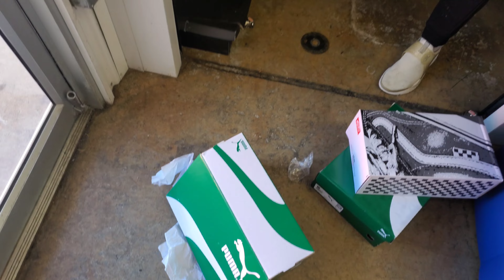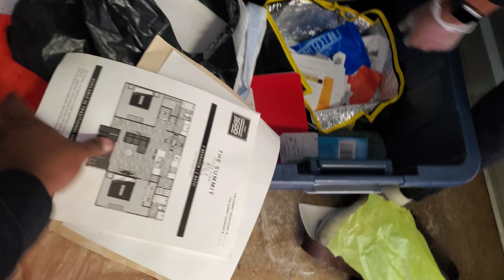I Bought a PRO SOCCER PLAYER'S Abandoned Storage Unit!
We bought a professional soccer player's storage unit and found so many great items to flip for a profit.

OUR WHOLESALE STORE LINK: Theatlflippers.etsy.com
*All clothing in these lots are clean and in great condition!

Are you looking for the BEST Crosslisting Tool to help you make more money?

Sign up for Whatnot and receive $10 to go toward your first purchase (if you don't have an account already

Sign up to become a seller on Whatnot here: theatlflipper thinks you'll be a great addition to our seller community. Apply to sell today!

storage units